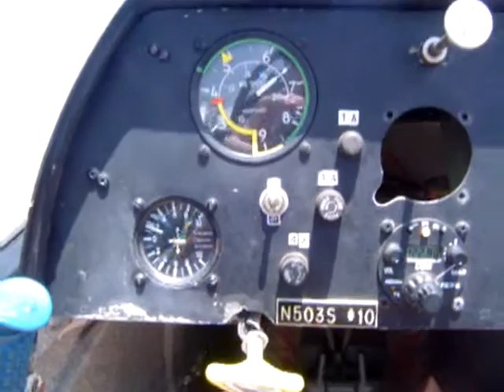Meeting aerien lubbock 3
Le décolage c'est plutot violent dans un planneur!!